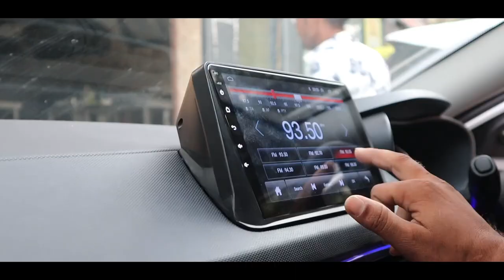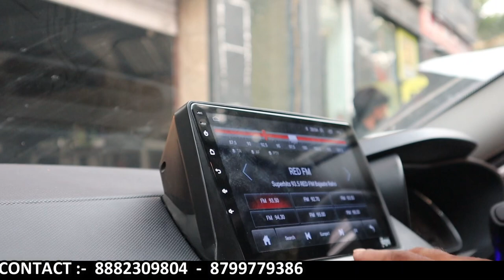Nexon Modified✅, Bucket Seat | Install Base Tube | Android Screen | sk vlogs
Friends In This Video I Explore Car Accessories market.  Situated karol bagh . You can buy best used items ... at very Reasonable Price.

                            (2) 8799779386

● Addresh : 8C/C, Abdul Aziz Road, Karol Bagh, New Delhi - 110005